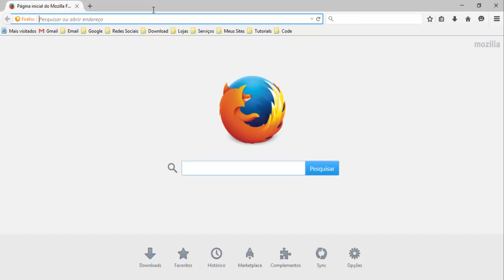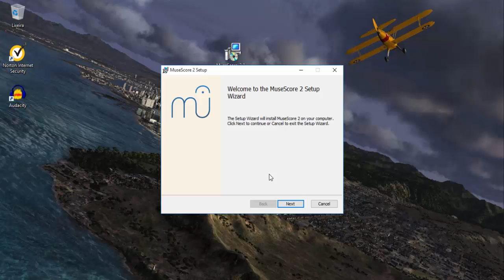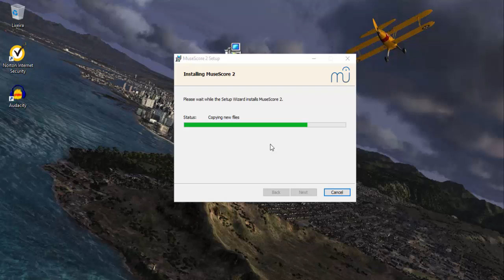Instalação do MuseScore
Aula de Configuração do MuseScore - Em breve Curso Completo de MuseScore Faça sua Pré Inscrição